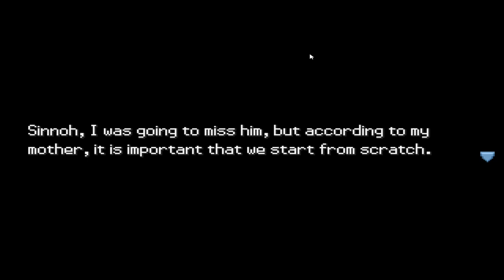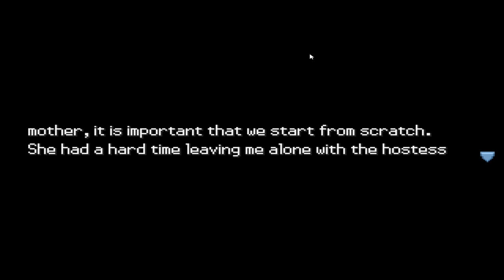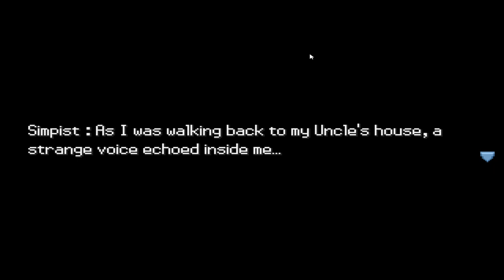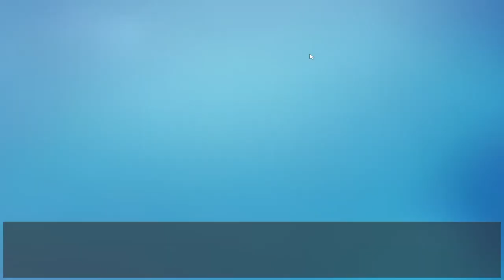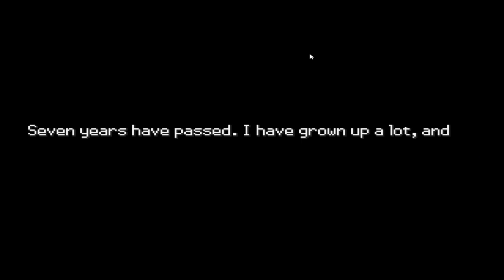We're JOYBOY In This NEW Pokemon Fan Game?! | Pokemon Edelweiss Chronicles Pt.1 Gameplay Walkthrough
Pokemon Edelweiss Chronicles
Pokemon Edelweiss Chronicles Walkthrough
Pokemon Edelweiss Chronicles Playthrough
Pokemon Edelweiss Chronicles Gameplay